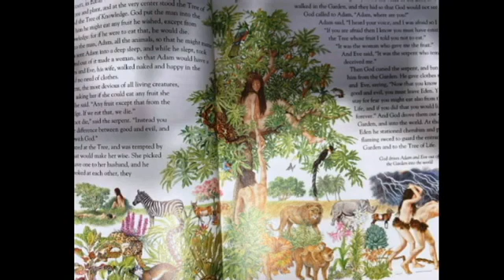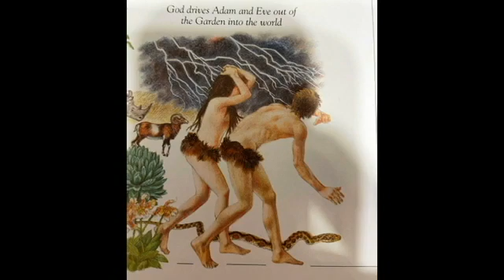Adam & Eve Bible Lesson - Read by Mr Roy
Sulphur Well Church of Christ, Springville, TN
Swell Kids Bible Lessons